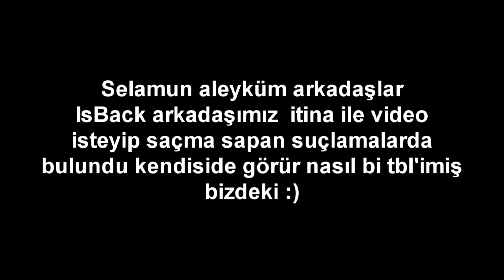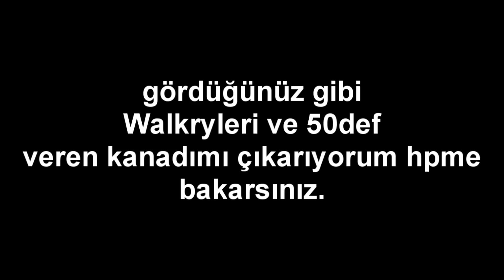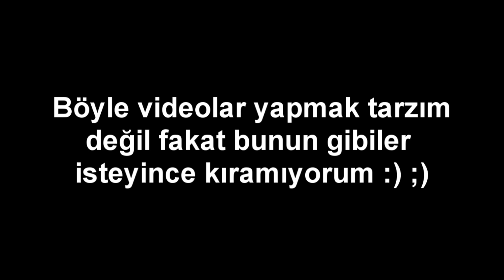lEroe VS lsBack[ 1 vs 1 ] Gaia Server Knight Online